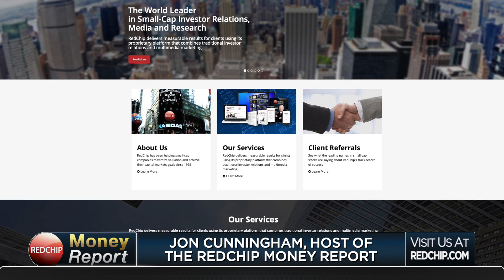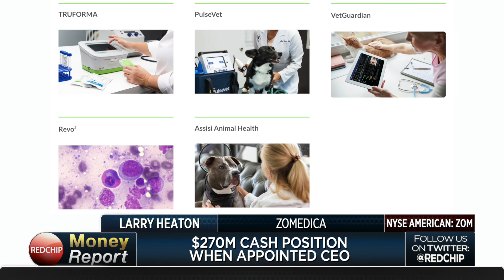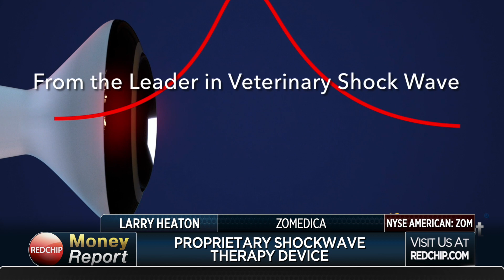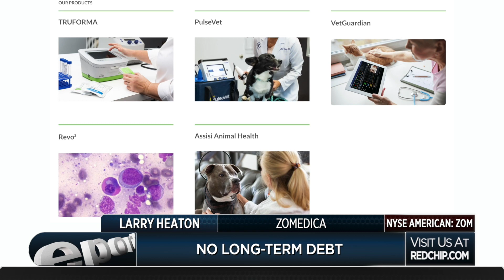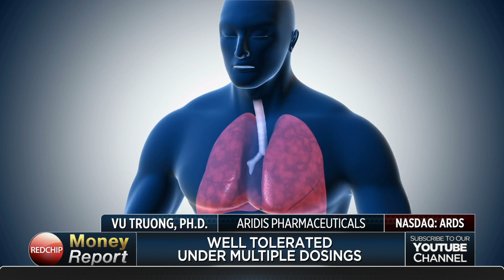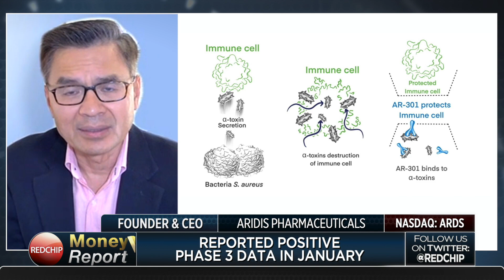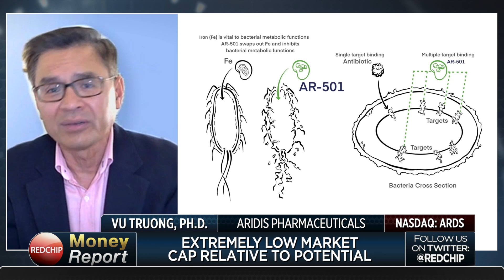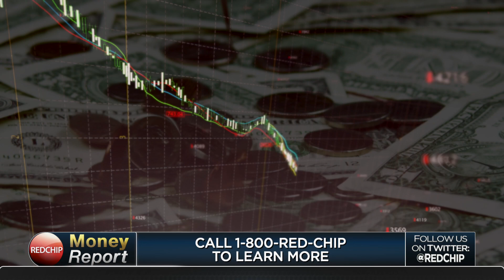This Week on RedChip TV: Two Unique Small Caps Revolutionizing Healthcare and Veterinary Care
This week’s episode of the RedChip Money Report includes interviews with senior executives from Aridis Pharmaceuticals (NASDAQ: ARDS) and Zomedica (NYSE American: ZOM). Visit RedChip.com to learn more.